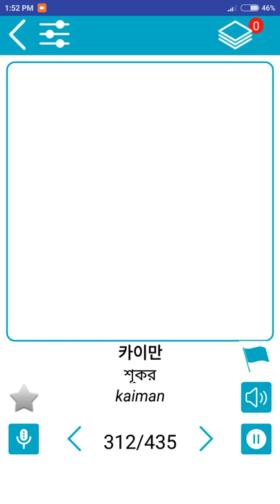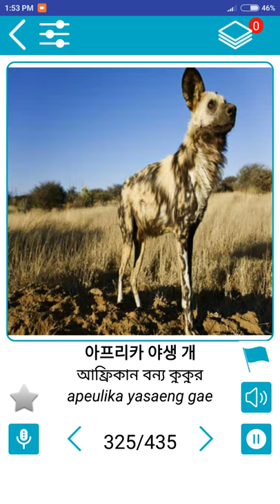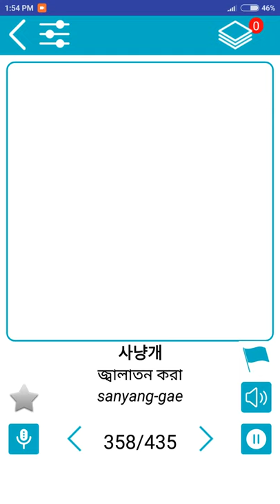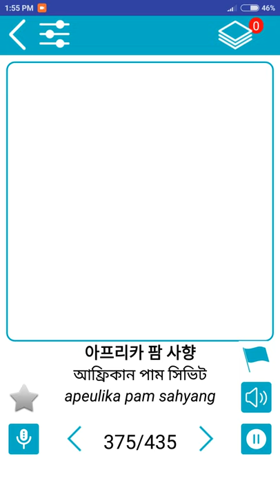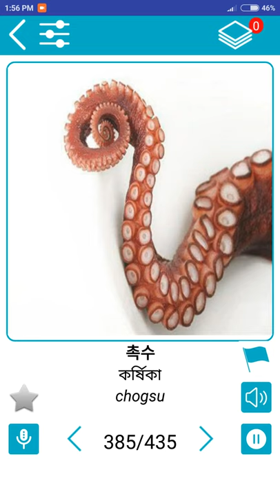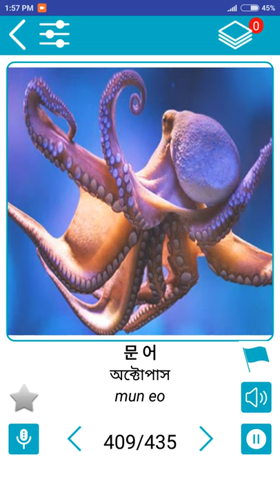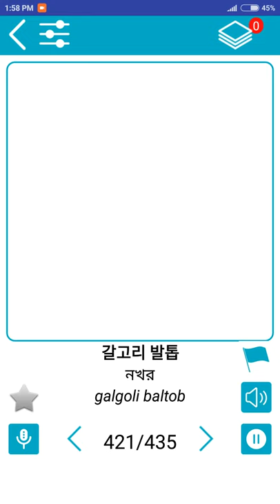(জীবজন্তু animals) রিলেটেড কোরিয়ান শব্দার্থ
seoul,
seoul south korea,
south korea,
seaoul documentary,,
documentary,
korean cities,
korea,
capital of korea,
korean capital,
gangnam style,
gangnam,
salaries in seoul,
citypop,
korean,
luke martin,
korean street food,
street food,
food,
korean food,
street food korea,
gwangjang,
gwangjang market,
seoul street food,
seoul,
south korea,
seoul food,
food vlog,
spicy food,
street food seoul,
chopstick travel,
seafood,
korea seafood,
taiwan,
luke martin taiwan,
street food south korea,
market,
korean market,
traditional market,
korean,
try
korea 2017,
2017,
best street food,
seoul vlog,
korea vlog,
seoul 2017,
korean restaurant,
kimchi,
learn korean,
korean phrases,
korean words,
korean lessons,
korean courses,
basic korean,
learn korean,
speak korean,
how to read korean,
korean alphabet,
korean listening practice,
study korean,
learn korean in korean,
learn korean while you sleep,
korean phrases,
basic korean,
beginner korean,
korean teacher,
korean,
learning korean,
korean words,
korean prounciation,
korean,
basic,
how to,
school,
phrases,
vocabulary,

seoul south korea
south korea
seaoul documentary
korean cities
capital of korea
korean capital
gangnam style
salaries in seoul
luke martin
korean street food
street food
korean food
street food korea
gwangjang market
seoul street food
south korea
seoul food
food vlog
spicy food
street food seoul
chopstick travel
korea seafood
luke martin taiwan
korean market
traditional market
korea 2017
best street food
seoul vlog
korea vlog
seoul 2017
korean restaurant
learn korean
korean phrases
korean words
korean lessons
korean courses
basic korean
learn korean
#speak korean
korean alphabet
korean listening practice
study korean
korean phrases
basic korean
beginner korean
korean teacher
learning korean
korean words
korean prounciation
how to
vocabulary

"basic" "korean" "conversation" "for" "tourist"

"korean" "conversation" "script"

"intermediate" "korean" "conversation"

"real-life korean conversations for beginners pdf"

"korean phrases"

"informal" "korean" "phrases"

"korean" "vocabulary"

"translate" english" "to" "korean" "writing"

"translate" "korean" to "english" "accurate"

"english to south korean"

"translate" "english" "to" "korean" "context"

"english" "to" "korean" "translation" "service"

"dictionary" "english" to "korean" "with" "pronunciation"

"translate" text" "english" to "korean"

english speaking

english grammar

english english

learn english

"korean" to "english "speaking" "translator"

"korean language"

"korean translator"

"how" to "teach korean?"

"translate" "korean" to" "english "a"ccurate""

"learn" "basic" "korean" "language"

"korean" ""numbers"

"english" "speaking" "practice" "exercises"

"say" "it" "in" "karen"

karen language alphabet"
"karen language course"
karen and english speaking"

"karen language map"

"karen language books"

"karen language mn"

"karen people"

"korean language"

"korean translation"

"south korean to english"

ডিসকভারি জীবজন্তু,
জীবজন্তুর খেলা,
সুন্দরবনের জীবজন্তু,
জঙ্গলের জীবজন্তু,
জীবজন্তু পশুপাখি,
জীবজন্তুর মুভি,
আফ্রিকার জঙ্গলের জীবজন্তু,
ডিসকভারি চ্যানেল,